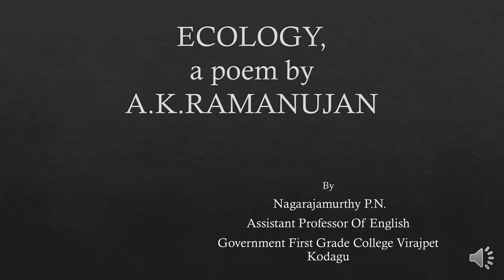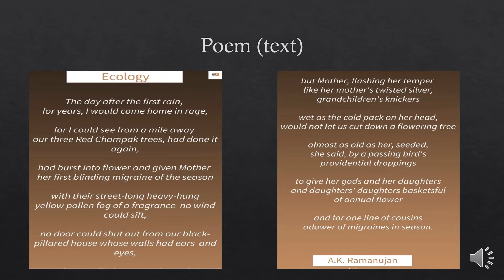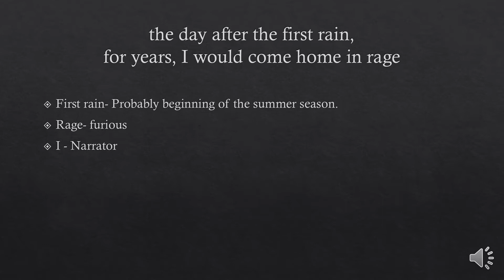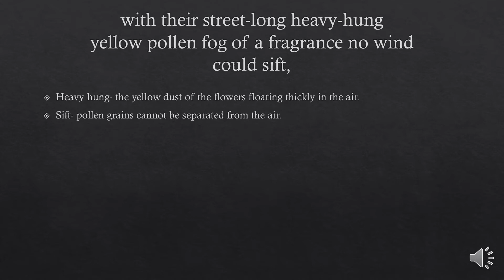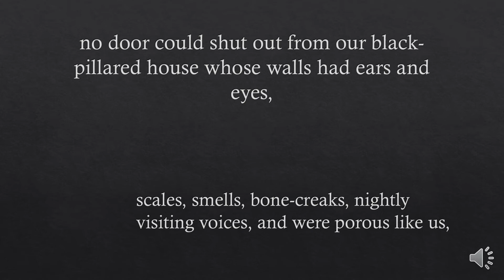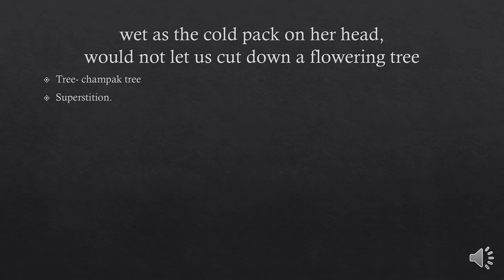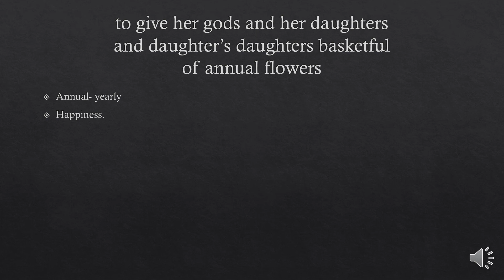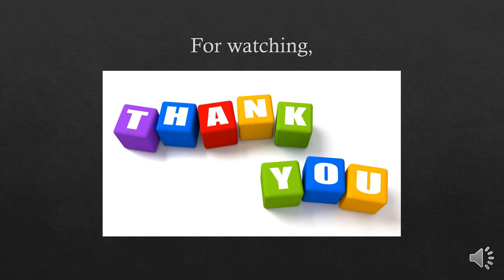ECOLOGY poem analysis in Kannada/AK Ramanujan/Indian poetry in English/ love/ mother/ಕನ್ನಡ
From the beginning to the end of the poem , Ramanujan Obsorver the conflict between the two
ie old generation and the new one .. and love and superstition are the major themes in the poem ... Ramanujan beautifully depicted the nativity in the poem ... his mother love the nature( Champak trees) as much as his son love her .. even in the end she never allowed him to cut down the trees but the poet wanted to .